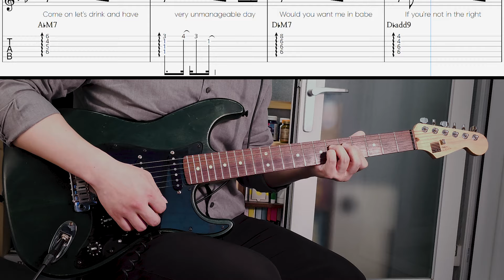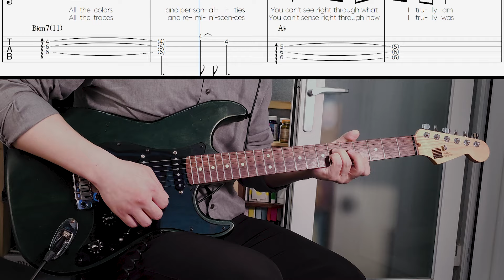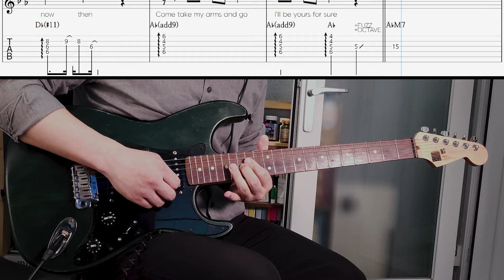Square - 백예린 [ 일렉기타 입문곡 시리즈 #041 ]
※ 공지사항
- 영상 뒷부분은 제 기타소리를 지웠으니 연습할 때 사용하세요 :)
- 악보나 영상에 건의사항 있으시면 얼마든지 의견 주세요.
- 난이도 ★★까지 첫 곡으로 할만합니다.
- 영상 아래 더보기 누르시면 설명 있으니 확인하세요.

난이도 ★★

기타 : 싱글, 리어+미들
컴프레서 : 매우 강하게, 어택 짧게
퍼즈 : 먹먹하게, 솔로에서만
옥타브 : -1옥타브, 50:50, 솔로에서만
딜레이 : 1/4박, 크고 길게
코러스 : 약하게
앰프 : 펜더 트윈리버브
리버브1 : 짧게
리버브2 : 중간

※ 팁

Intro, A, B, C
운지 조금 어려울 수 있으니 코드연습 따로 많이 하세요.
2mm 정도 두꺼운 피크로 강하게 피킹하면
원곡의 피킹 뉘앙스랑 비슷하게 납니다.

Solo
퍼즈와 옥타브로 하는 가벼운 솔로입니다.

※ 총평
톤이 다 하는 노래입니다. 톤 열심히 잡으세요 :)

00:00 Intro
00:19 1A
00:38 1B
00:53 1C
01:27 Interlude
01:46 2A
02:05 2B
02:20 2C
02:54 D
03:22 C
03:55 Outro
04:22 Intro
04:41 1A
05:01 1B
05:15 1C
05:48 Interlude
06:07 2A
06:27 2B
06:41 2C
07:15 D
07:43 3C
08:17 Outro